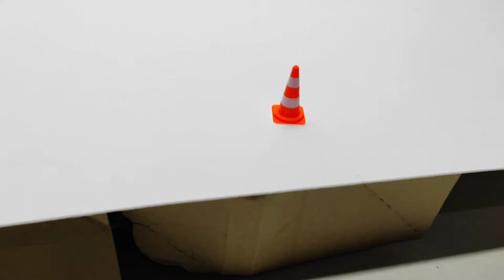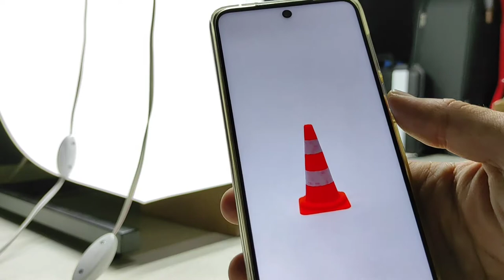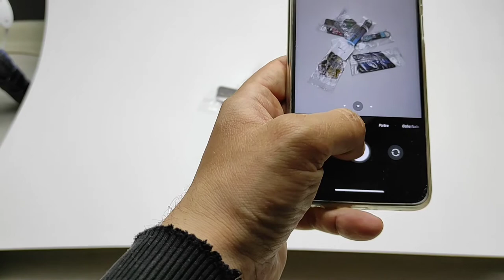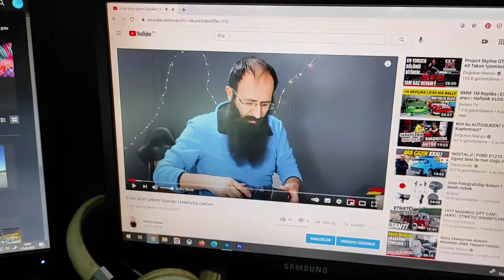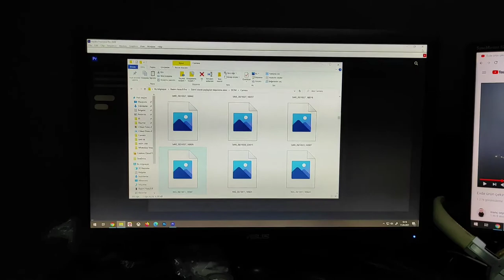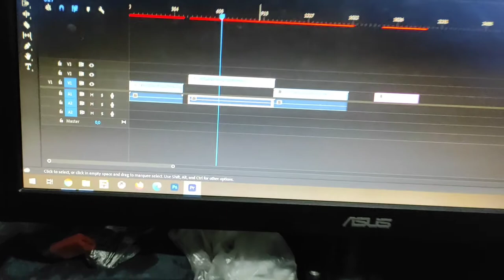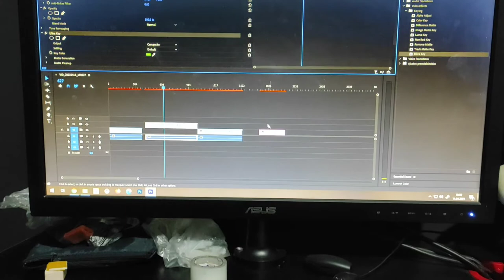Cep telefonu ile ürün çekimi ve montajı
Merhaba,düşük bütçe ile evimizde nasıl çekim yaparız, cep telefonu ile çekim yapılır mı?bu sorulara cevap vermeye calıstım.tum çekimleri telefondan yaptım kurgu ve montajı dahi cep telefonundan yaptim.
Günümüzde internet satışlarının patlamasıyla gelen alım/satım furyasında geri planda kalmamak için tüyolar verdim.